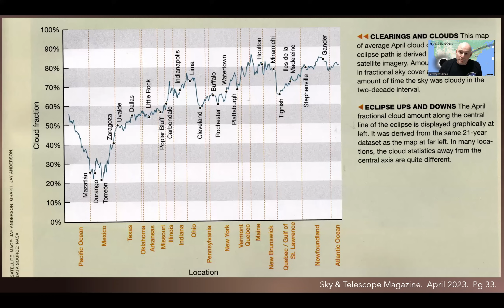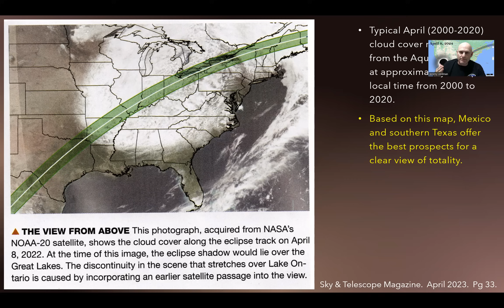2024 Total Solar Eclipse. April 8 Cloud Cover, past 45 years (1979 - 2023)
April 8, 2024 Total Solar Eclipse - our biggest obstacle will be cloud cover.  We could luck out and have a day like we did in 2017- in that case, most people in the path will see it.  Or, we could have a day like 2018, where many in the path will be clouded out.

In this video we take a look at total cloud cover on April 8 for the last 45 years - 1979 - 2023, based GOES Satellite Imagery as posted by Tim Schmit -

Notice how much the forecast changes from year-to-year on April 8.  Some days were totally clear, some mostly clouded out, some in between.  If you're planning to be mobile on eclipse day, think about your contingency plans in the event of a 'less-than-favorable' forecast (south Texas or Ohio??).

'April showers bring May flowers' (and Solar Eclipse sadness).  Hence, why this eclipse is called 'The Heartbreaker.'